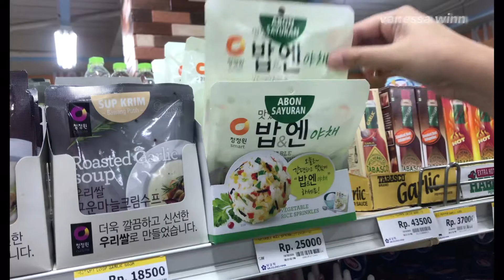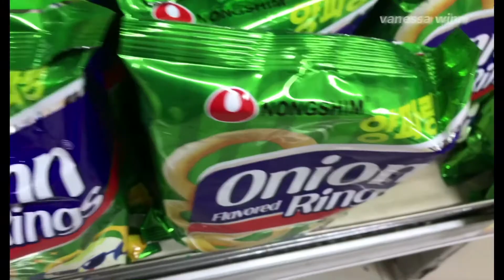[CC] Donuts, Swedish Meatballs? (Belanja ke Informa, Acehardware, Mugunghwa) | vanessa winn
Hi, guys! What’s up, y’all 😊
Welcome to the video and thank you for wasting your time to watch this vid :)
If you’re still bored after you watched this vid, you should probably go to my wattpad page and read my novels. It’s called OVER THE RED and FADED RED.

My novels (it’s only the first draft)

If you wanna use some footages of this video, you should ask for my permission first then add a credit🙂

xoxo,
V 💋